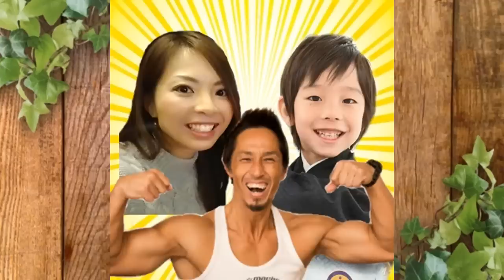【妊娠22週】性別確定！妊娠経過報告！エコーで見ると赤ちゃんが！【高齢出産】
妊娠22週の経過報告です！前回エコーでほぼ性別が確定？となりましたが今回で確定のようです！なんと今の赤ちゃんの状態が！！そして、子宮頸管の状態なども聞いてきました。

【妊娠10週】経過報告！ダウン症や染色体異常が分かる検査について【高齢出産】

996ｇという未熟児（超低出生体重児）で生まれたらい㌧ですが、マイペースに成長中­♪